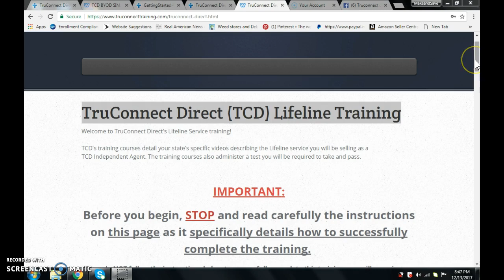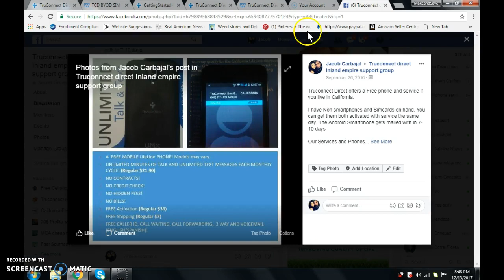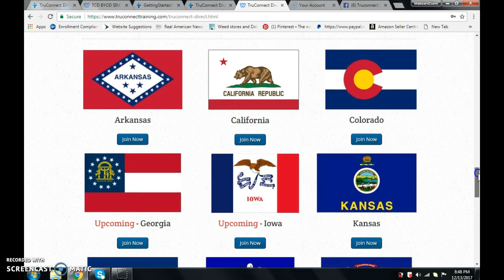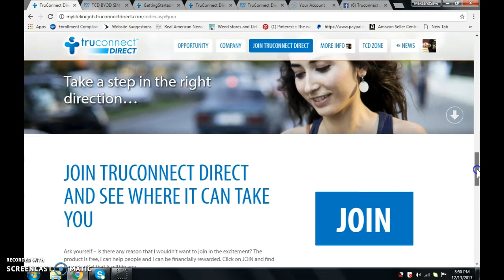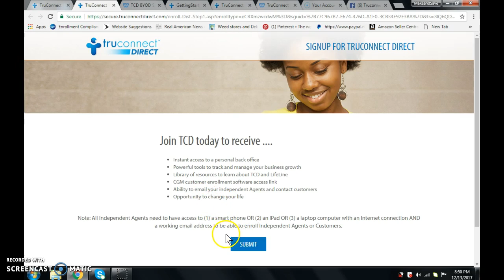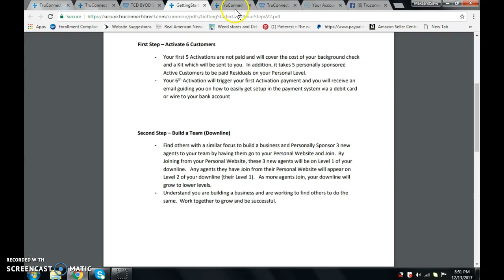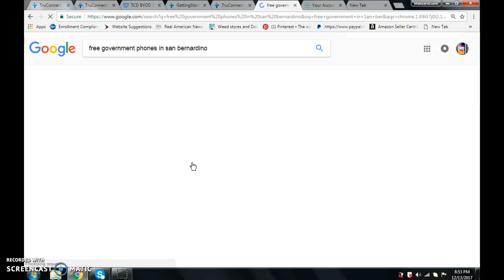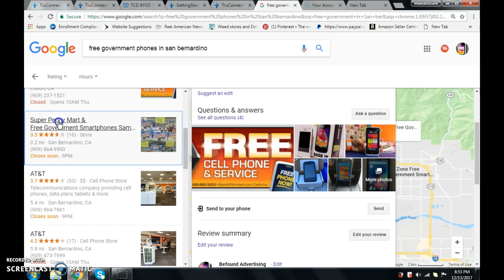Get a Job and Be a Free Government Cell Phone Agent!Give low income Customers free phones for 2018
This Free lifeline  service is available in 31 states, so sign this easy online application to get your free government Cellphone or T-mobile Sim card.

We are Recruiting anyone who would like to be A Free Government phone Agent.I can literally set your phone biz to operate from your house. You will get a ton of customers if your the first agent in your city. I need Agents in the following States

1)Nevada,2)Texas,3)Kansas,4)Montana,5)Louisiana,
6)Illinois,7)Michigan,8)Kentucky,9),Georgia,10)Wyoming
11)Pennsylvania

I also need Recruits in California, We provide live phones for California Agents

This position is a 1099 Independent Agent Contract with Truconnect Direct lifeline service.You will get paid per activated customer

These are the Tools you must have to start working as a Agent.You will need a Device to enroll Customers online. You will need a
*Tablet, Laptop or IPad, Newer Smartphone and they must havd a good camera of 5 megapixels or higher
*mobile hotspot or wifi connection for tablet to connect to.

After you have the proper tools to work!
You need to complete your training and get certified to enroll customers so just

and click JOIN, Fill out your General information and this will be your application. Also when you click AGREE TO TERMS at the bottom of the page, You are agreeing to follow Truconnects business code of conduct and you giving Truconnect consent to complete a background check.

1)This is a Free Business opportunity to offer Truconnect lifeline services, Stand up wireles and all you have to do with is sign a Independent Agent Contract agreeing to Truconnects policies
2) Fill out the application with your General information(Remember your Web alias because that is your username name aswell)
3)Pass a 7 year background check.
4)Once signed up you will receive a welcome Email within 24-48 hrs
5)Get Certified by Loging in your TCD Zone using your username (webalias)
& Complete 4 videos of Training
6)Pass the Training test with 85%
7)Download CGM enrollment Software to your Tablet, Laptop or IPad

Download CGM For Laptops

Then call me so I could send you customers a at 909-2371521
Jacob Carbajal